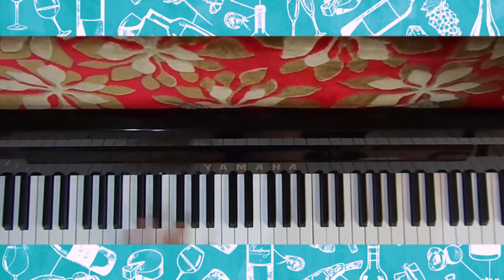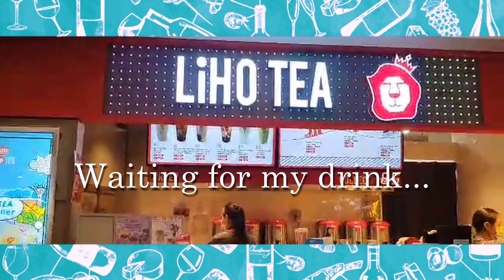Mojito - Jay Chou (周杰倫) (Guzheng + Piano Cover) | NotPinkYellow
🌈 Mojito Guzheng & Piano Cover 🌈

We do not drink alcohol, so we replaced it with bubble tea instead! HAHAHA Give us a thumbs up 👍 if you enjoyed this video! Leave your suggestions or song recommendation in the comment section down 👇 below!